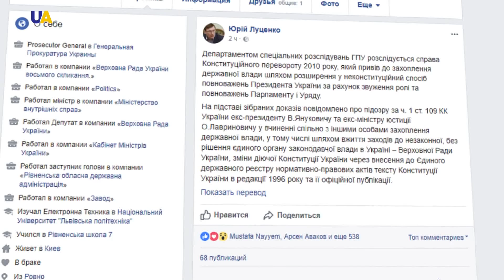Экс-президент Янукович стал подозреваемым по ещё одному делу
Ему и экс-министру юстиции Александру Лавриновичу сообщили о подозрении в захвате власти. Заявил генеральный прокурор Украины Юрий Луценко. Он отметил, департамент специальных расследований ГПУ ведет дело о конституционном перевороте 2010 года.